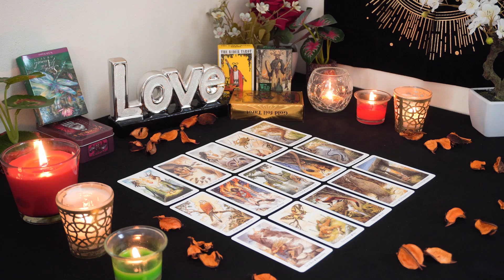SAGITTARIUS💘 They Can No Longer Deny Themselves Your Beautiful Love & Energy Anymore!🥰💝